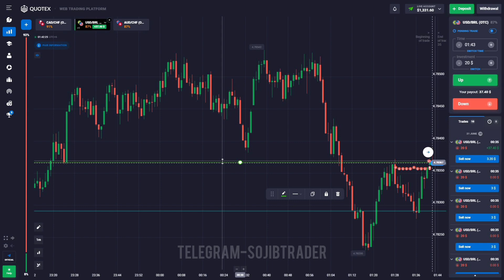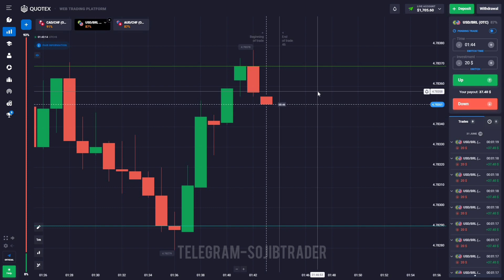আমি কিভাবে ট্রেডিং করি 🧠 কিভাবে ট্রেড করলে কখনোই লস হবে না 🤔 || SojibTrader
✅ In this channel, we upload videos on  FOREX-CRYPTO-STOCK-GOLD-COMMODITY-BINARY Options Strategy & Also Upload Video On Trading strategy, Trading Free course, FOREX-CRYPTO-STOCK-GOLD-COMMODITY-BINARY Account Opening-Deposit Withdrawal, Secret of Real Market, forex trading, Stock trading. crypto trading, scalping, day trading, swing trading, position trading, binary options trading, short-term and long-term investments, and more.

Trading binary options or forex is not legal in bangladesh. Our channel and team members do not engage in such activities. Binary options trading involves risk, Binary Options Trading involves risk. The videos on my channel are for educational and entertainment purposes only. I'm just showing you guys how I invest and trade, but remember, investing of any kind involves risk. Your investments are solely your responsibility and not mine. While trading can bring serious gains, it can also bring serious losses! So make sure you do your own research to fully understand the market before diving in. The possibility exists that you could sustain a loss of some or all of your initial investment and therefore should not invest money that you can't afford to lose. The fluctuation of the market can work for you or against you. You should carefully consider your investment objectives and experience before deciding to trade in the market. Again, what you invest in is solely your responsibility.